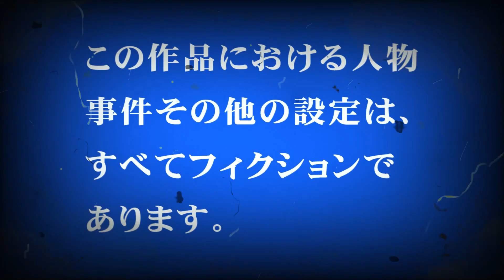sanaとモデルウォーキング2【栢野紗奈(sana)11歳のショート動画シリーズ】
このチャンネルは岡山県総社市出身・小学6年生の栢野紗奈(sana)がお送りするYouTubeエンターテイメントチャンネルです。

【提供】
『イーグルオリーブオイル』